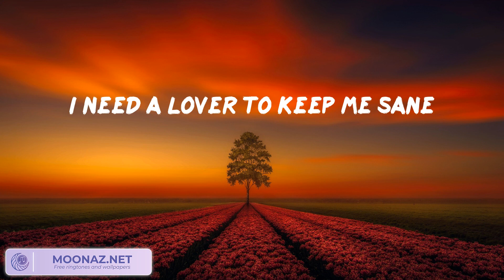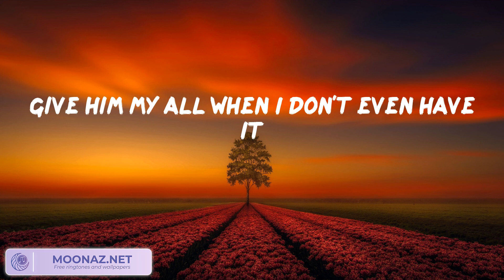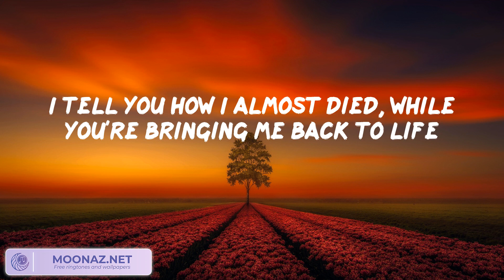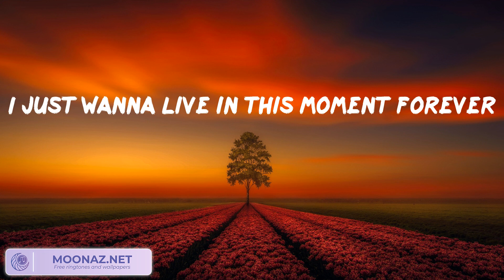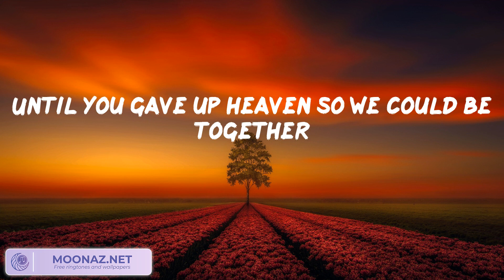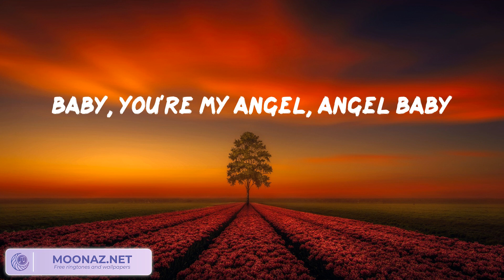Troye Sivan - Angel Baby